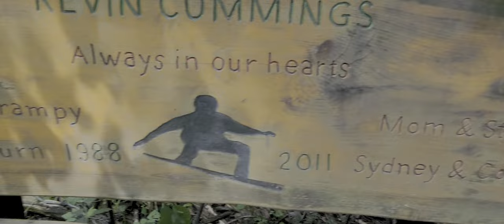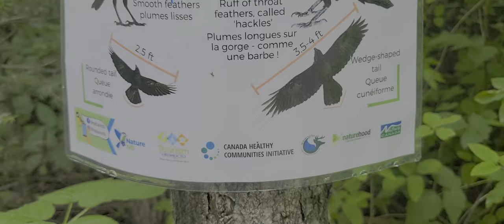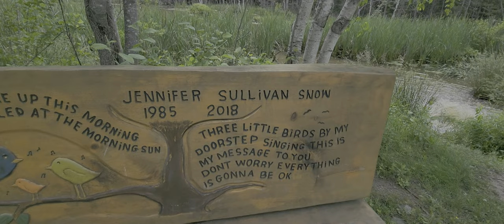Red Winged Blackbird, Chickadee, Song Sparrow, Wood Pecker, Chipmunks, Squirrels - Oromocto - JAR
The song sparrow (Melospiza melodia) is a medium-sized New World sparrow. Among the native sparrows in North America, it is easily one of the most abundant, variable and adaptable species. Adult song sparrows have brown upperparts with dark streaks on the back and are white underneath with dark streaking and a dark brown spot in the middle of the breast. They have a brown cap and a long brown rounded tail. Their face is gray with a brown streak through each eye. They are highly variable in size across numerous subspecies (for subspecies details, see below). The body length ranges from 11 to 18 cm and wingspan can range from 18 to 25.4 cm. Body mass ranges from 11.9 to 53 g. The average of all races is 32 g  but the widespread nominate subspecies (M. m. melodia) weighs only about 22 g on average. The maximum lifespan in the wild is 11.3 years.  The eggs of the song sparrow are brown with greenish-white spots. Females lay three to five eggs per clutch, with an average incubation time of 13–15 days before hatching. In the field, they are most easily confused with the Lincoln's sparrow and the Savannah sparrow. The former can be recognized by its shorter, grayer tail and the differently-patterned head, the brown cheeks forming a clear-cut angular patch. The Savannah sparrow has a forked tail and yellowish flecks on the face when seen up close.
The red-winged blackbird (Agelaius phoeniceus) is a passerine bird of the family Icteridae found in most of North America and much of Central America. It breeds from Alaska and Newfoundland south to Florida, the Gulf of Mexico, Mexico, and Guatemala, with isolated populations in western El Salvador, northwestern Honduras, and northwestern Costa Rica. It may winter as far north as Pennsylvania and British Columbia, but northern populations are generally migratory, moving south to Mexico and the Southern United States. It ranks among the best-studied wild bird species in the world.  The red-winged blackbird is sexually dimorphic; the male is all black with a red shoulder and yellow wing bar, while the female is a nondescript dark brown. Seeds and insects make up the bulk of the red-winged blackbird's diet.
The chickadees are a group of North American birds in the family Paridae included in the genus Poecile. Species found in North America are referred to as chickadees; species found elsewhere in the world are called tits. They are small-sized birds overall, usually having the crown of the head and throat patch distinctly darker than the body. They are at least 6 to 14 centimeters  in size.Their name reputedly comes from the fact that their calls make a distinctive "chick-a-dee-dee-dee", though their normal call is actually "fee-bee," and the "chick-a-dee-dee-dee" call is an alarm call. The number of "dees" depends on the predator. The chickadee (specifically the black-capped chickadee Poecile atricapillus, formerly Parus atricapillus) is the official bird for the US states of Massachusetts and Maine,  the Canadian province of New Brunswick,[8] and the city of Calgary, Alberta.
The downy woodpecker (Dryobates pubescens) is a species of woodpecker, the smallest in North America. Length ranges from 14 to 18 cm.Downy woodpeckers primarily live in forested areas throughout the United States and Canada, with the exception of deserts in the southwest and the northern tundra. The bird nests in tree cavities and feeds primarily on insects, although it supplements its diet with seeds and berries. Downy woodpeckers are native predators of the European corn borer, contributing to controlling this invasive species.The downy woodpecker is very similar in appearance to the hairy woodpecker, although they are not closely related.Their resemblance is a result of convergent evolution.Seven subspecies of the downy woodpecker are recognized, inhabiting different regions across North America. The smallest of North America's woodpeckers, downy woodpeckers are mainly black and white, with adult males having a red patch on the back of the head. They can be distinguished from hairy woodpeckers by their black-spotted white tail feathers and a shorter bill.